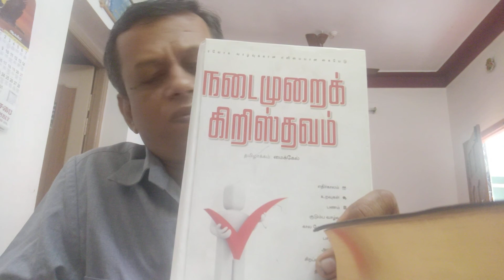நூல் அறிமுகம் 15 - நடைமுறை கிறிஸ்தவம் / Practical Christianity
நூல் பெயர் : நடைமுறை கிறிஸ்தவம்

விலை : ரூ. 450/-

நூல் கிடைக்குமிடம் :

India Youth For Christ, Z - 64, 11th St, 5th Avenue Anna Nagar, Chennai - 600 040.

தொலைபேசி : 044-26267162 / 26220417